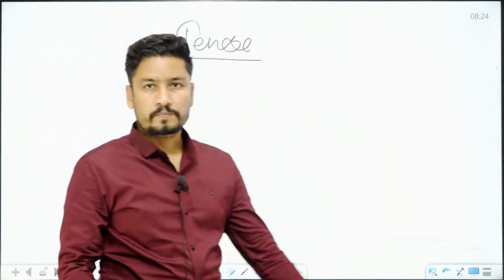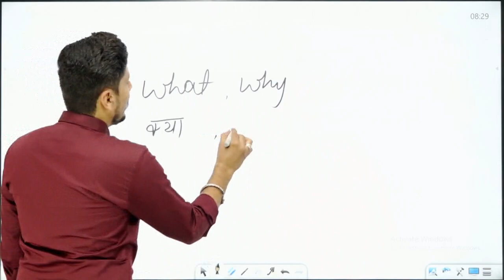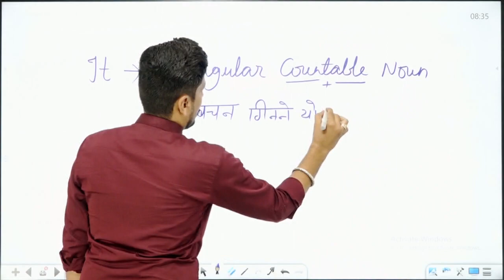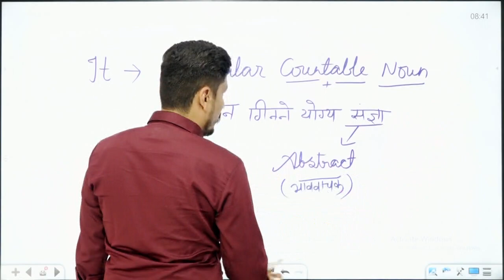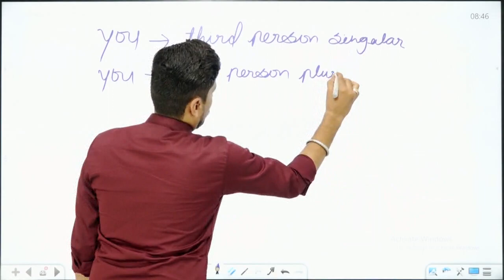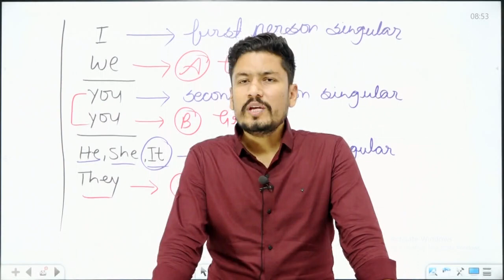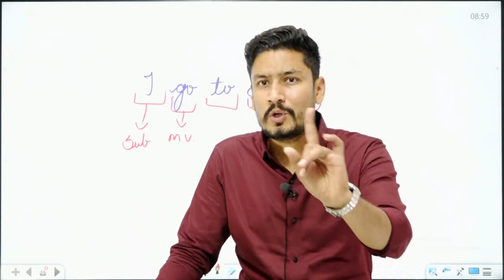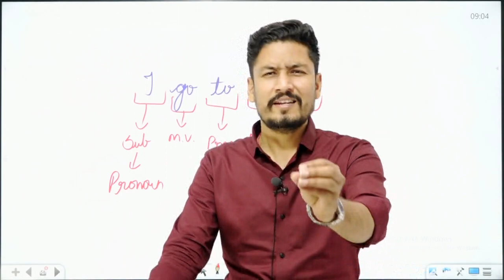Tense | Person | Special class by Kailash Soni Sir